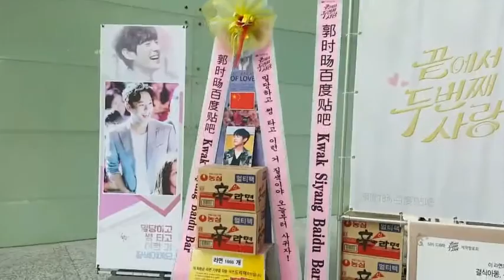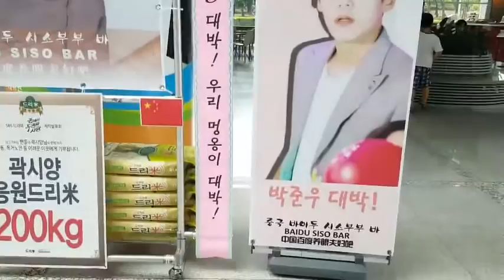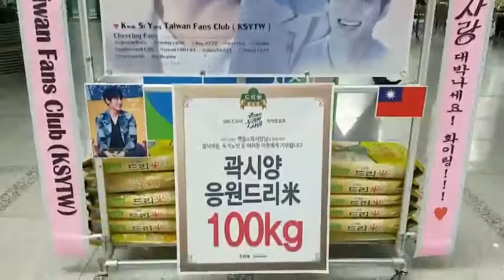20160727 - 곽시양 Kwak Siyang SBS "Second to last love" Rice Wreath Support from fans